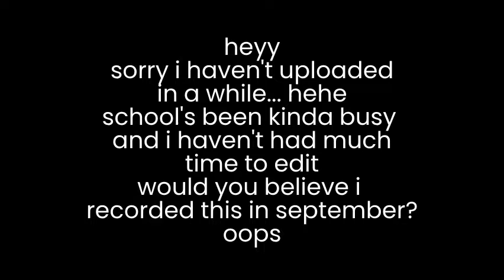midnight love by girl in red - cover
i did a cover of midnight love this time!
i kinda liked it i hope you did too. let me know if you have any queries, questions or suggestions in the comments.